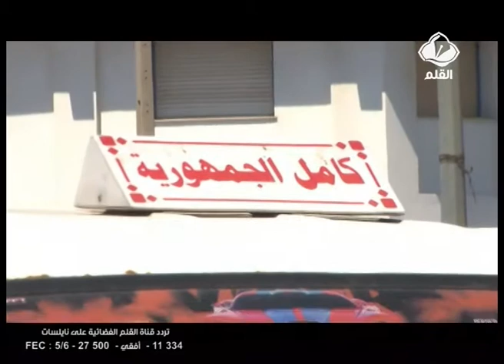مشاكل سيارات الأجرة في فترة الأعياد